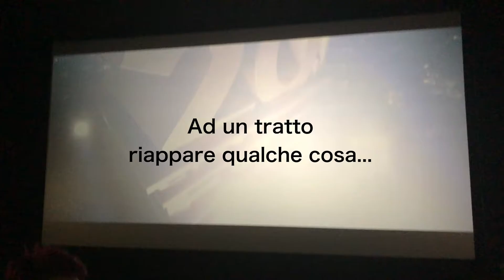BOHEMIAN RHAPSODY ITALIAN PREMIERE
L' anteprima mondiale del film Bohemian Rhapsody presso il Cinema Multisala UCI di Orio Center non ha passato il test. :)